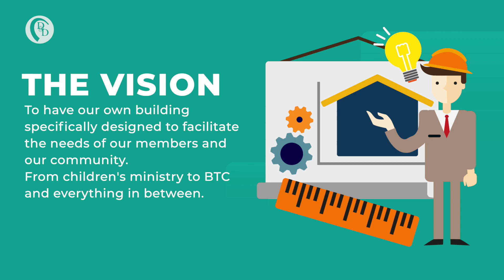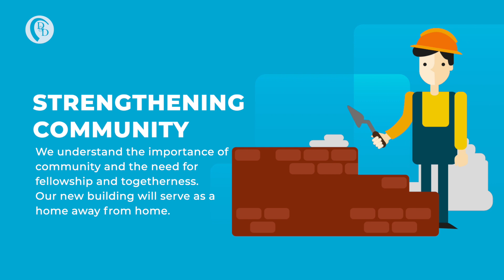Our New Church Home | D&D Building Fund Initiative | November 2022 | dd.church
Hello family, friends and partners of the ministry. Over the past two years, we’ve seen the importance of community, togetherness and in-person gathering. Today, we humbly ask that you consider partnering with us, in this season, for our new church home, a place to gather and a place to grow.

For over 20 years, Destiny & Dominion Word Ministries has proclaimed the uncompromising truth of the Word of God and shared the Gospel of Jesus Christ throughout the city of Toronto and all over the world.

We have been blessed by God and have seen his faithfulness every day. With multiple campuses throughout the city, we are now looking for a new place to call home— one owned solely by the ministry to serve as our Central Campus. As a community and family-oriented church, we want to be able to better serve God’s people with the proper space and resources to continue spreading His love to all we meet.

From children’s ministry to our Bible Training Center and everything in between, our new church home will be not only a home away from home but a salt and a light to our community in Toronto. As we continue to trust God and fulfill our calling of equipping the saints to also fulfill their God-given destiny, we pray that you are connected with the vision of this Building Fund campaign and we appreciate all of your continued support.